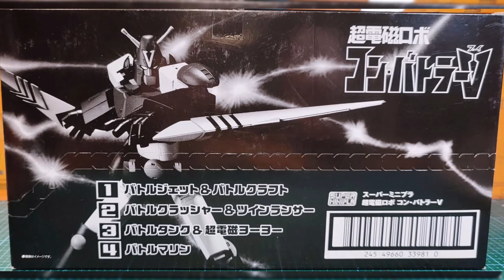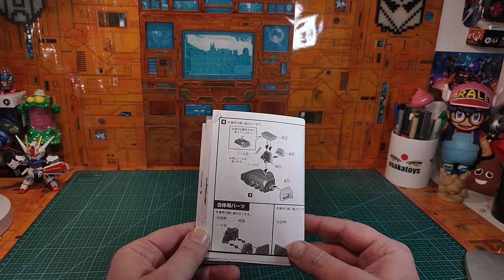( FRENCH ) : Revue Bandai Super Minipla / SMP : Combattler V